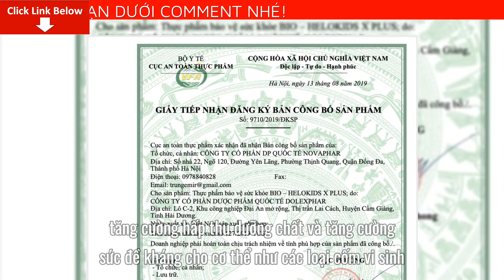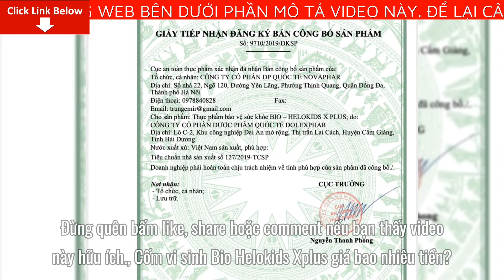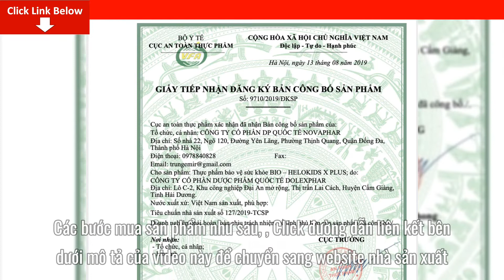Cốm vi sinh Bio Helokids Xplus Giá Bao Nhiêu? Cốm Bio Helokids Xplus Mua Ở Đâu?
Bài viết ngày hôm nay mình sẽ cung cấp cho bạn nhiều thông tin về Cốm vi sinh Bio Helokids Xplus. Cụ thể bạn sẽ biết được thông tin quan trọng như: Cốm vi sinh Bio Helokids Xplus giá bao nhiêu tiền?  Cốm vi sinh Bio Helokids Xplus mua ở đâu?
Cốm vi sinh Bio Helokids Xplus giá bao nhiêu tiền?
Thời điểm mới tung ra thị trường Cốm vi sinh Bio Helokids Xplus có giá lên tới 380.000 đồng/. Nhưng bạn đừng lo lắng, trong tháng này đang có ưu đãi giảm giá chỉ còn 350.000/đồng. So với hiệu quả mà nó mang lại thì với giá này không hề đắt một chút nào. Mọi thông tin thêm về sản phẩm các bạn nên xem trực tiếp tại website chính thức để biết thêm chi tiết, mỗi sản phẩm đều có mã vạch để chống hàng giả, hàng nhái. Khi khách hàng sử dụng và check mã vạch sẽ hiển thị ra hình ảnh của sản phẩm. Một điểm cộng nữa cho website này là các nhân viên tư vấn rất giàu chuyên môn, dễ thương, quan tâm đến người mua hàng. Sau khi đặt hàng xong, bạn sẽ được giao hàng tận nơi và thanh toán khi đã nhận hàng. Việc có thể mua hàng trực tuyến sẽ giúp chúng ta tiết kiệm được rất nhiều thời gian, công sức.
Cốm vi sinh Bio Helokids Xplus mua ở đâu?
Bạn nên đặt mua Cốm vi sinh Bio Helokids Xplus trực tiếp từ website nhà sản xuất. Đặt mua từ website nhà sản xuất bạn sẽ được hưởng các chương trình ưu đãi quà tặng kèm cũng như là được giảm giá và đảm bảo mua được sản phẩm chính hãng đảm bảo chất lượng.
Các bước mua sản phẩm như sau:
Chuyên gia bên nhà sản xuất sẽ gọi lại ngay cho bạn để tư vấn chi tiết về sản phẩm  Cốm vi sinh Bio Helokids Xplus.
Để có thể mua được Cốm vi sinh Bio Helokids Xplus Chính Hãng, tránh những sản phẩm giả mạo trôi nổi trên thị trường.
Mình khuyên các bạn hãy đặt mua qua website chính thức của Cốm vi sinh Bio Helokids Xplus để có thể yên tâm nhất về chất lượng sản phẩm cũng như giá cả đã được niêm yết.
Hiệu quả nhanh chậm khác nhau còn tùy thuộc vào cơ địa của mỗi người.